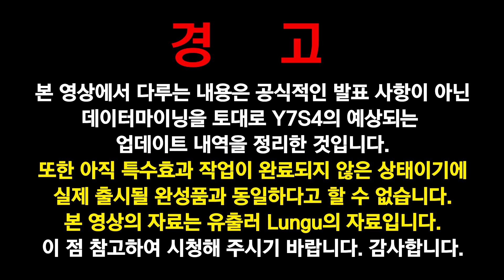[유출] Y7S4 제로 플로레스 MVP 모션 [레인보우식스 시즈]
1080i 60fps  Multistreaming with Xsplits+OBS+Restream